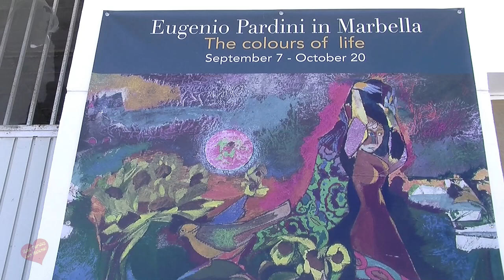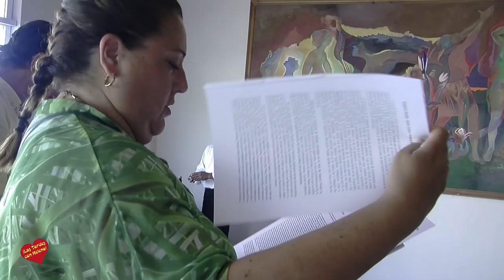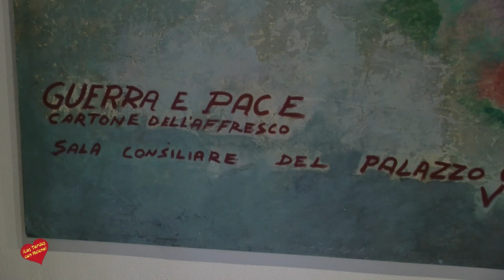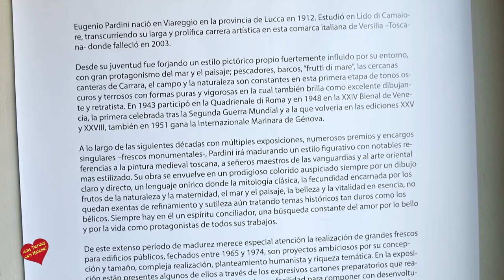Exposición de Eugenio Pardini en Fernando Moreno San Pedro Alcántara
Sean Hepburn y Es.Arte Gallery presentan - Eugenio Pardini en Marbella (Colores de una vida)
Marbella acoge la obra del pintor Eugenio Pardini (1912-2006). Las piezas que pertenecen a la colección privada de Sean Hepburn Ferrer se ubicarán en diferentes espacios expositivos en Marbella, Es.Arte Gallery y el Centro Fernando Moreno.
Sean Hepburn trae a Marbella la colección del artista italiano Eugenio Pardini de la mano de Es.Arte Gallery: ciudad a la que se siente especialmente conectado tras pasar los veranos de su infancia en el Marbella Club. Conocedor de la cultura y del idioma, apuesta por el sur de España para esta gran exposición de mas de 300 piezas que inicialmente se presentó en Granada y de forma itinerante continua en Marbella, ciudad cosmopolita de gran exclusividad. El Sr. Hepburn se enamoró de la obra de Pardini en una visita a la casa del autor, en la Toscana Italiana, desde entonces se hizo con la mayor parte de sus piezas (3.000 obras) convirtiéndose así en el artista más destacado de su colección privada.
Eugenio Pardini sentía una gran atracción por Andalucía muy evidente en sus obras de paisajes de girasoles y la serie taurina. Entre 1943 y 1965 participó en la Quadrienalle di Roma y en 1948 en la XXIV Bienal de Venecia, la primera celebrada tras la Segunda Guerra Mundial y a la que volvería en las ediciones XXV y XXVIII. A lo largo de su vida fue ganador de importantes premios de pintura.
Las piezas seleccionadas por Es.Arte Gallery para la muestra en la Costa del Sol, tienen carácter retrospectivo y recogen desde obras gráficas, litografías, bocetos, pequeñas acuarelas hasta frescos de gran envergadura. Queremos que cualquier amante del arte encuentre su pieza.
Debido a la magnitud de la colección, la muestra se expondrá en diferentes empla-zamientos en Marbella, Es.Arte Gallery, Centro Fernando Moreno y La Zagaleta (Exclusivo para residentes). La variedad de espacios brinda un nuevo concepto artístico en Marbella.
El 7 de septiembre  tubo  lugar la inauguración de la exposición del pintor italiano Eugenio Pardini en Es.Arte Gallery (Avenida del Mediterráneo, 20. San Pedro Alcántara, Marbella) desde donde se gestionarán las demás exposiciones con ventas limitadas/exclusivas.
El 12 de septiembre se inauguró en el Centro Fernando Moreno,  donde   exponen las obras de grandes dimensiones. Y finalmente, Sean Hepburn,  de forma privada, presento su propia colección cargada de magia medite-rránea en el Club Social de la La Zagaleta
Para más información: